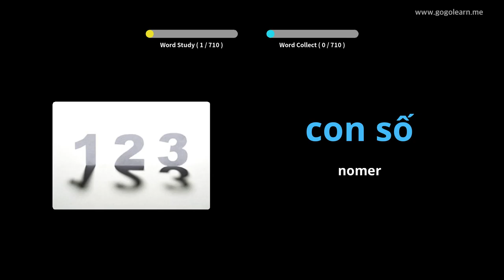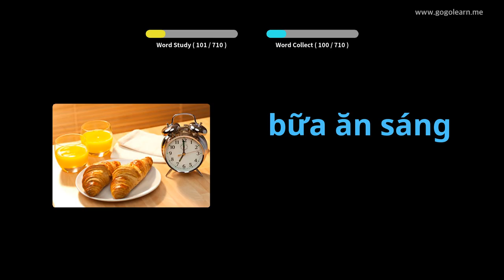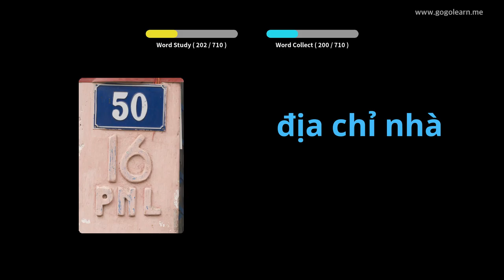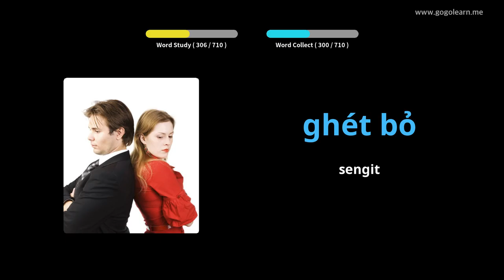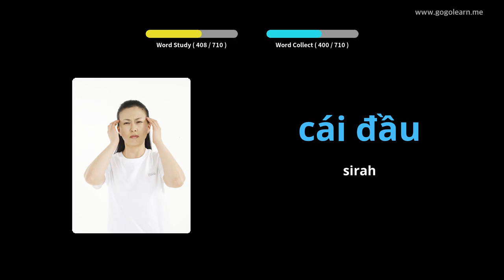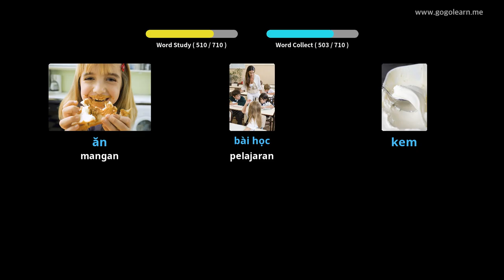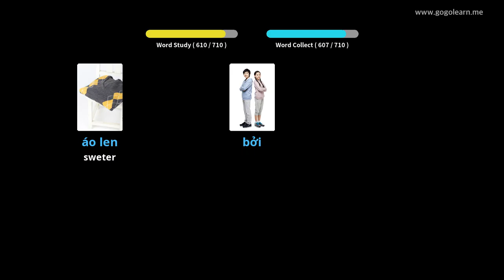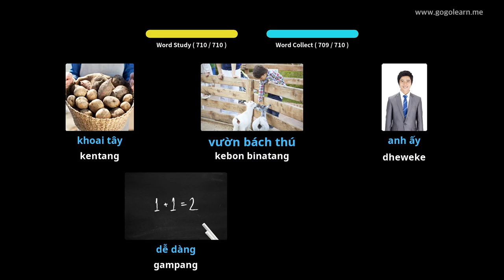Bocah-bocah Kosa Kata Vietnam | Golearn